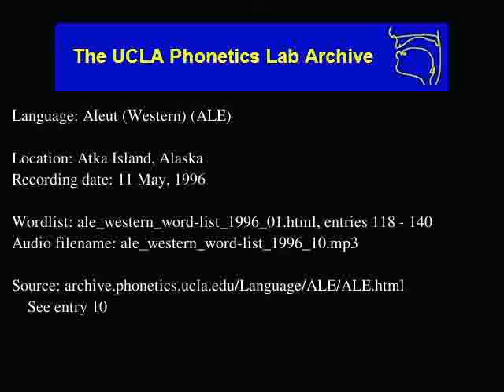Aleut audio: ale_western_word-list_1996_10